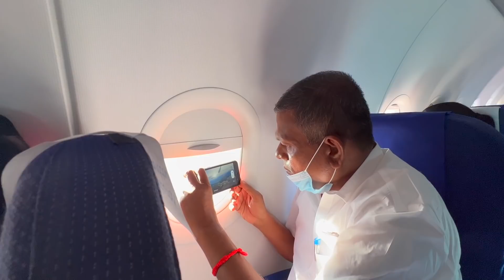Dream Come True for Our Family 😍- Unexpected Flight Travel✈️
Hey nanbaasss

Hurray😍🤩🥳

Welcome to An unexpected flight experience🛫🛩️🛩️

In this video I shared our family's first flight experience from Madurai to Chennai. 🛩️🛫As a suprise, I blindfolded my mom and took her to the airport. 👻😻😍 The childlike happiness in her jumps out as soon as she saw the entrance of the airport. Still now, she's in a sweet shock about her flight journey. The video gathers all the happy moments in our like.

Stay safe and sending you all virtual hug.🤗👋🏼🤝🏻

With Love🥰
Amma❤️ Sudharsan